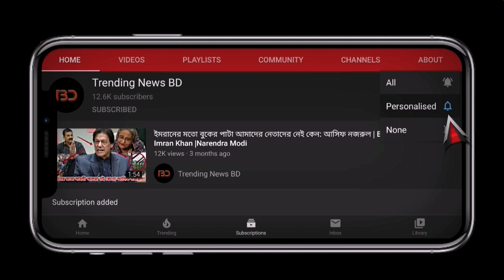মহৎ কাজে তাসকিন আহমেদ! স্বপরিবারে সৌদিআরব গেলেন পবিত্র হজ্জ্ব পালনের উদ্দেশ্যে | Taskin Ahmed